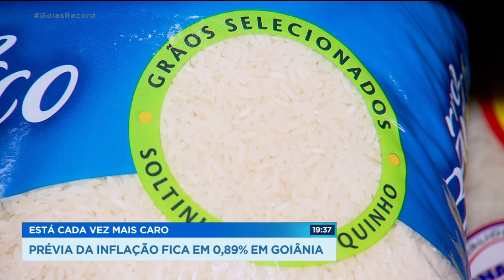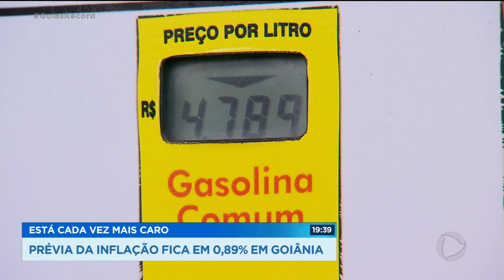ESTÁ CADA VEZ MAIS CARO: PRÉVIA DA INFLAÇÃO FICA EM 0,89% EM GOIÂNIA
A PRÉVIA DA INFLAÇÃO DE JANEIRO DIVULGADA PELO IBGE PARA GOIÂNIA REGISTROU 0,89 POR CENTO. A OITAVA ALTA CONSECUTIVA E A MAIOR VARIAÇÃO PARA O MÊS DE JANEIRO, DESDE 2015.